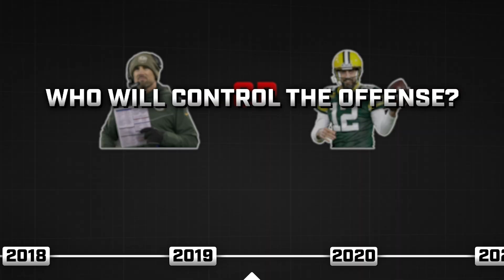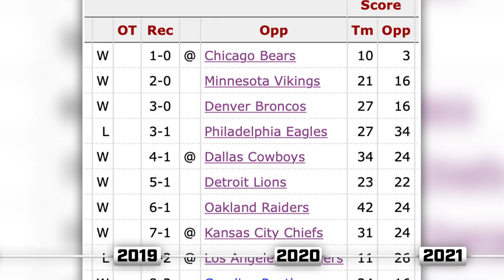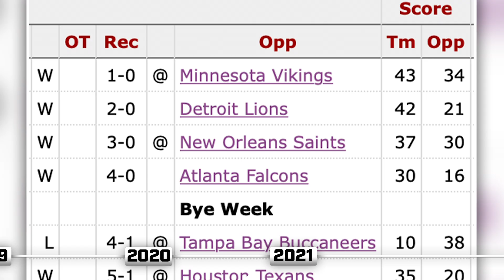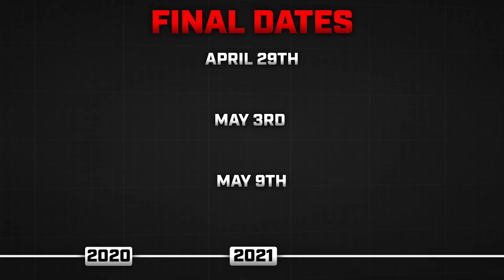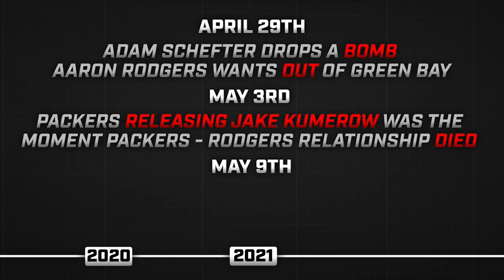Everything That Led To Aaron Rodgers Possible Trade From The Packers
A timeline of every that led to Aaron Rodgers rift to with the Green Bay Packers.

Credit to HipHopMadness for Title/Thumbnail inspiration